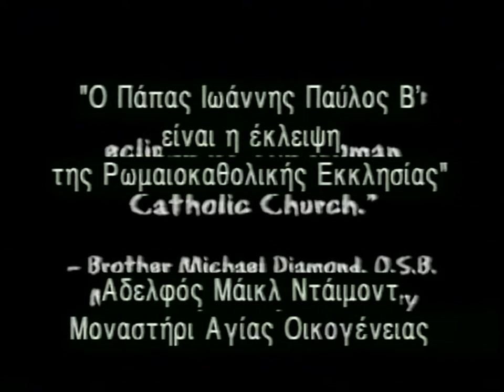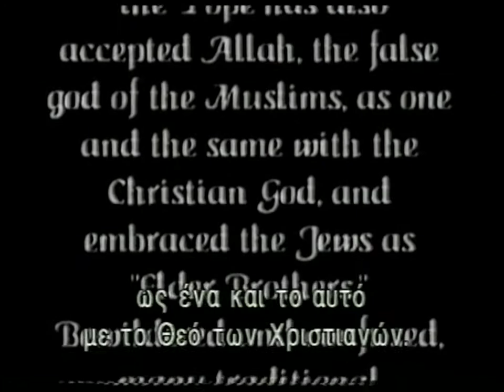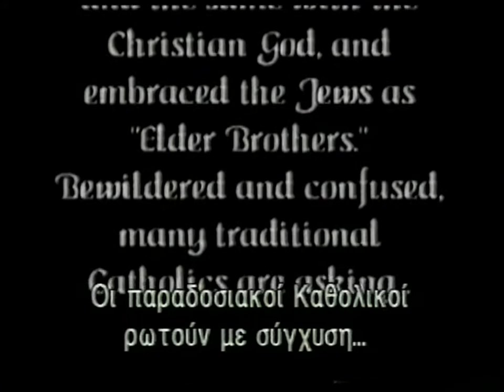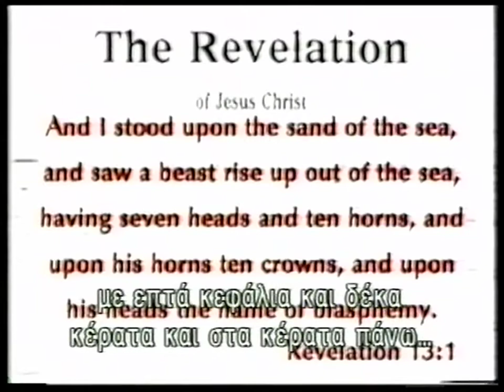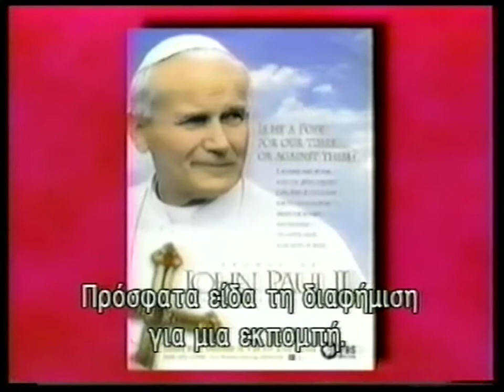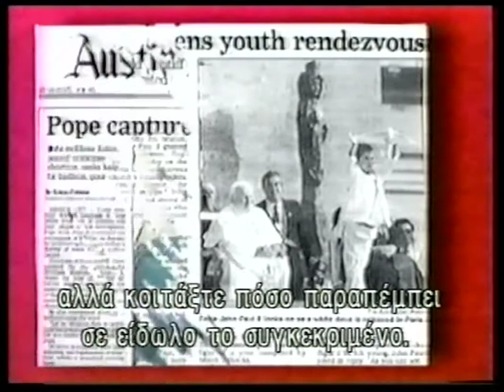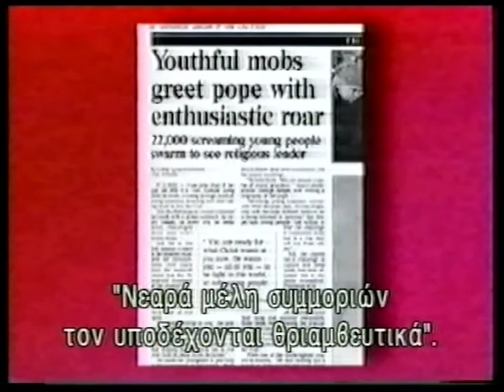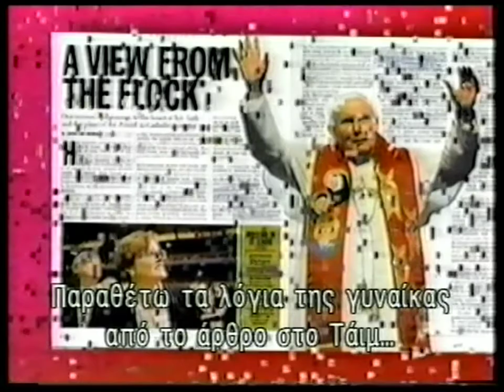1'Ο ΠΑΠΑΣ & Η ΕΝΩΣΗ ΤΩΝ ΘΡΗΣΚΕΙΩΝ' Texe Marrs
1'Ο ΠΑΠΑΣ & Η ΕΝΩΣΗ ΤΩΝ ΘΡΗΣΚΕΙΩΝ' Texe Marrs